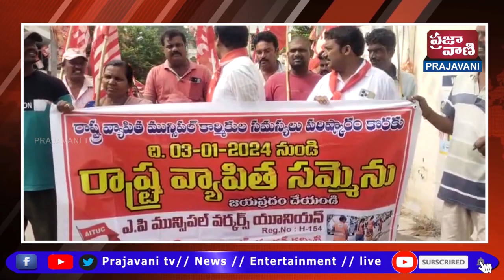7PM | Prajavani TV Telugu News | 2 January 2024